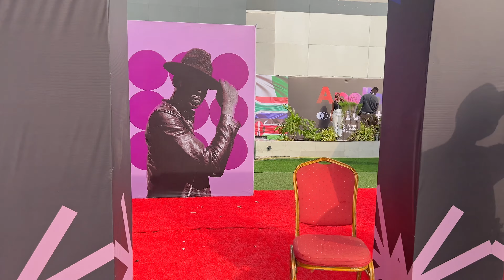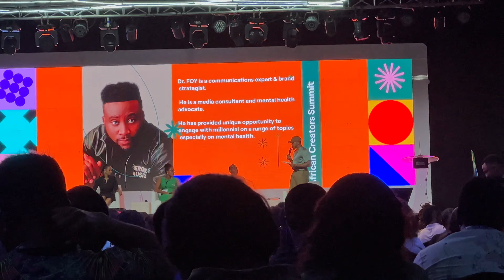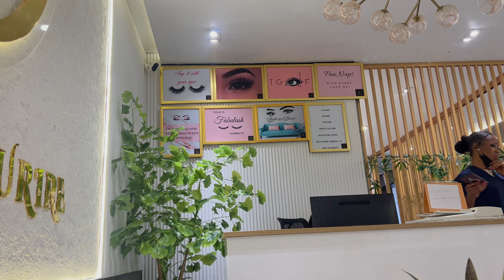Week in my life: vacation prep/content days/events/existing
Traveling to my first country ever, in this vlog, taking you along with me through my preparation process and also the few things I did within the week..hope you enjoy this as much as I do 🤭🫶🏽